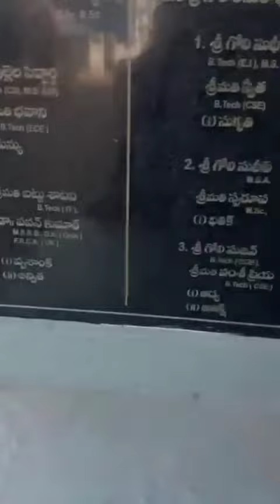2024 సంక్రాంతి get together అలుగునూరు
Video from madhavilathapasula